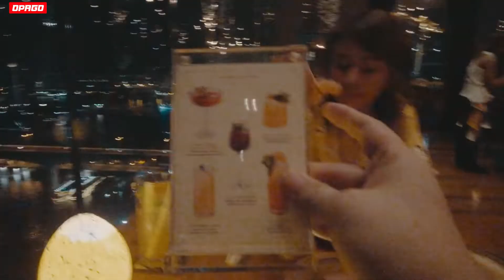인생 최고의 방콕야경을 보고 싶다면 아바니호텔 신루프탑바로 가[내생에 마지막 태국여행 4회차]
[내생에 마지막 태국여행 4회차]
인생 최고의 방콕야경이었습니다. 아바니 호텔 신루프탑바는 절대 잊을수가 없을거에요.
방콕 레스토랑과 루프탑을 50%70%할인받을수 있는 사이트를 알려드려요
헝그리허브로 10군데 정도 부킹하고 놀라울 정도로 저렴한 가격으로 놀다 왔습니다
또는 플레이스토어, 앱스토어에서 hungryhub로 검색하시면 앱을 깔수도 있어요

위치정보
더 레지던스 온 통로 바이 UHG/ติดโรงพยาบาล คามิลเลี่ยน Thong Lo Rd, Khlong Toei Nuea, Watthana, Bangkok 10110 태국
아바니 호텔 씬루프탑SEEN Restaurant & Bar Bangkok/Avani+ Riverside Bangkok Hotel 257 Charoen Nakhon Rd, Samre, Thon Buri, Bangkok 10600 태국

태국 방콕 멤버클럽 방콕택시 바가지택시 태국여행 송크란페스티벌 파타야 태국 총라오#태국 노래#태국미녀#태국음식#똥얌꿍#태국과일#태국 마사지#태국어배우기#태국여자친구#태국 호텔#파타야여행#파타야워킹스트리트#파타야클럽#방콕자유여행#방콕호텔#방콕쇼핑#RCA#루트666#베이비페이스#babyface#S2O페스티발#songkranfestival#s2ofestival#onyx#타일랜드패스#태국무격리여행#방콕무격리여행#코로나여행#격리호텔#태국비자#트래블버블#푸켓샌드박스#태국pcr검사#무격리여행#1박격리#pcr영문검사서#루프탑#방콕루프탑바#티츄카#tichuca#옥타브바#헝그리허브#hungryhub#seenbar#seenrooftop#avani hotel#아바니 호텔#T1빌딩#루프탑 프로모션#레드스카이#버티고바#셔벳멤버#에메랄드멤버